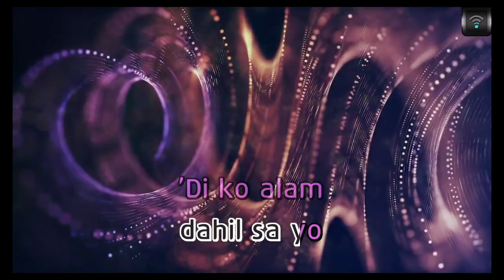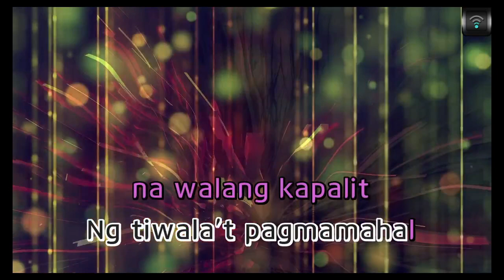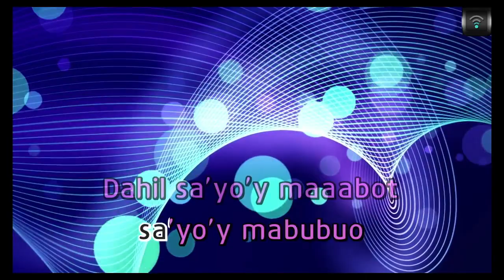[MAGICSING Karaoke] ZEPHANIE - PANGARAP KONG PANGARAP MO karaoke | Tagalog